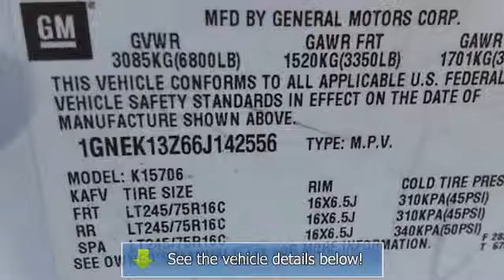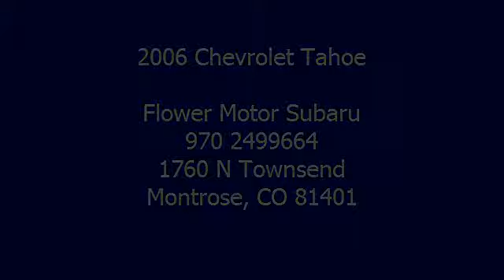2006 Chevrolet Tahoe - Flower Motor Subaru - Montrose, CO 81401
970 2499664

For Sale: 2006 Chevrolet Tahoe
VIN: 1GNEK13Z66J142556
Engine: 8 Cylinder Engine 5.3/327
Drivetrain: 4-Wheel Drive
Transmission: 4-Speed A/T
Mileage: 62,143
Color: Summit White (exterior) Gray/Dark Charcoal (interior)

Features:
2006 Chevrolet Tahoe Sport Utility. This vehicle features the following equipment: 4-Speed A/T, 8 Cylinder Engine 5.3/327, 4-Wheel Drive